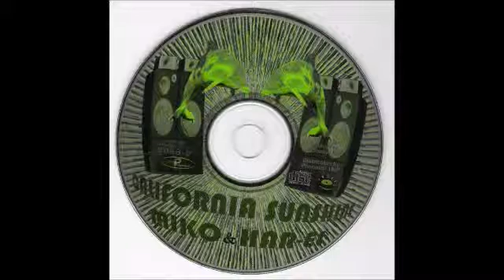California Sunshine-Canibali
Goa Trance  1997